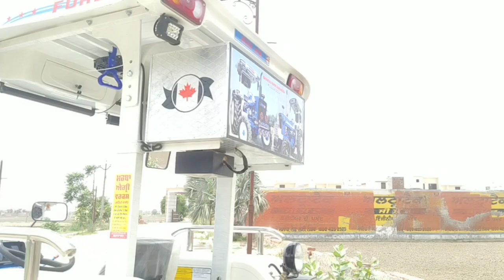Ford 3600 || Modified || For Sale || 92 Model || ₹-2,30,000 || 9⃣7⃣8⃣1⃣0⃣-8⃣2⃣2⃣2⃣0⃣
All ok new all parts 📲📲 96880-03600